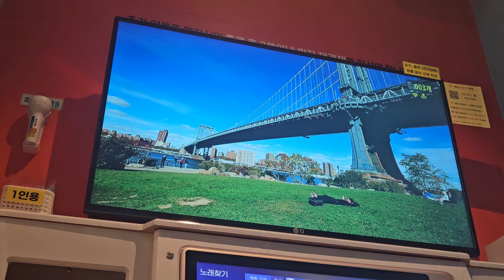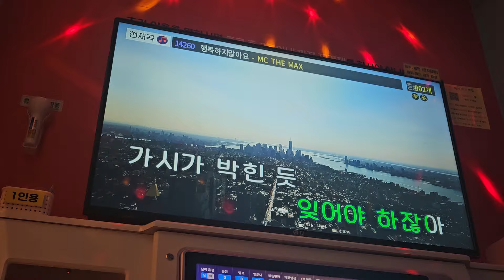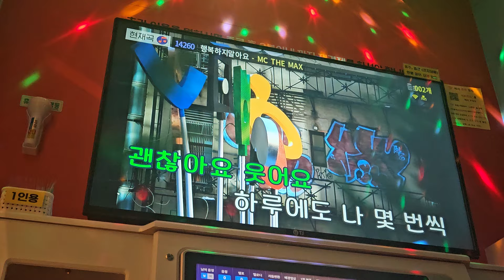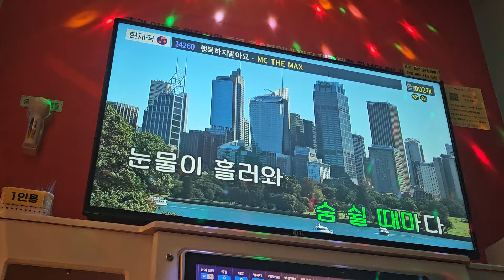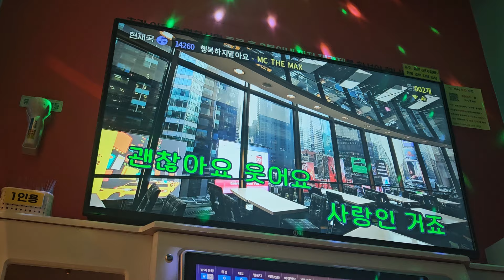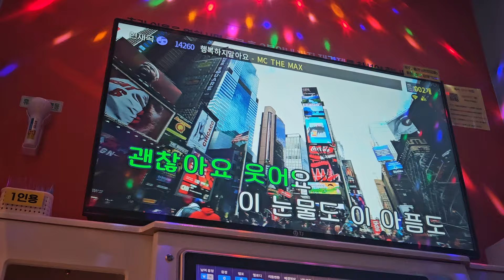엠씨더맥스 - 행복하지 말아요